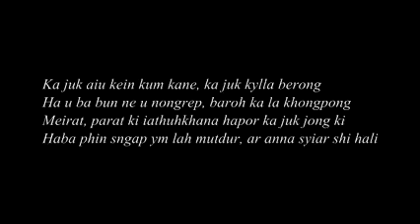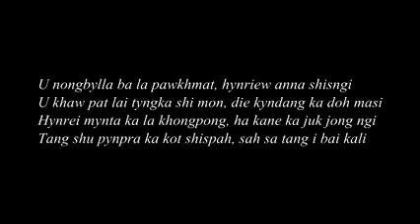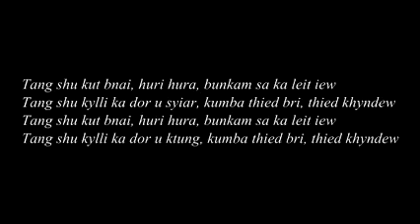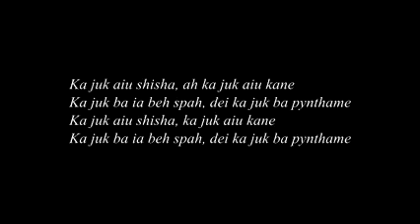Sarong la i jong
Jingrwai Khasi